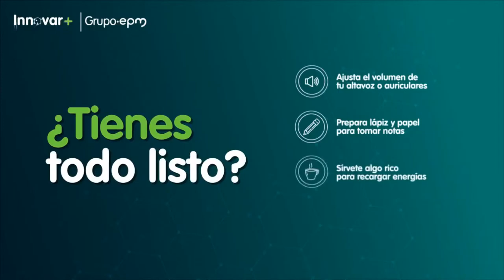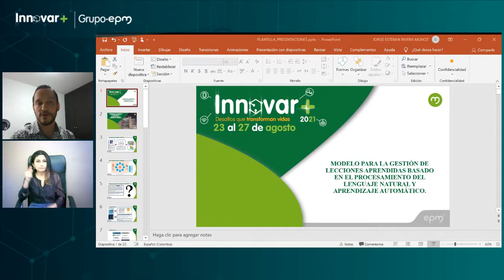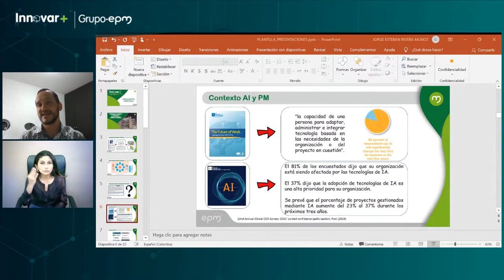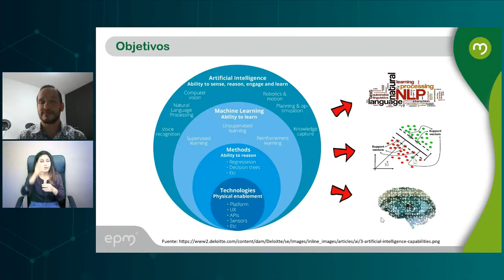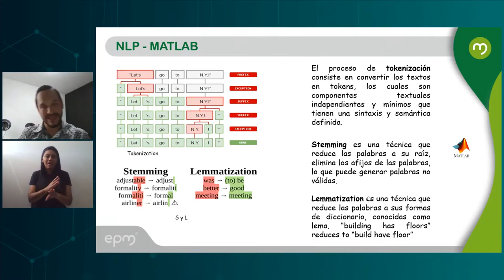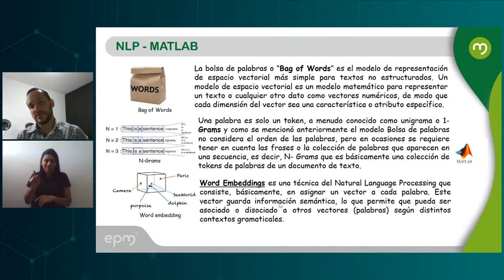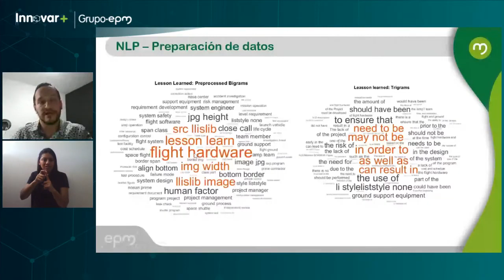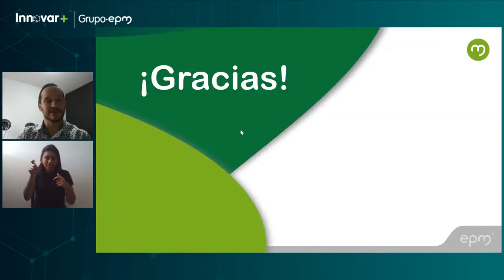Modelo para la gestión de lecciones aprendidas basado en el procesamiento del lenguaje natural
Modelo para la gestión de lecciones aprendidas basado en el procesamiento del lenguaje natural - EPM estamos ahí